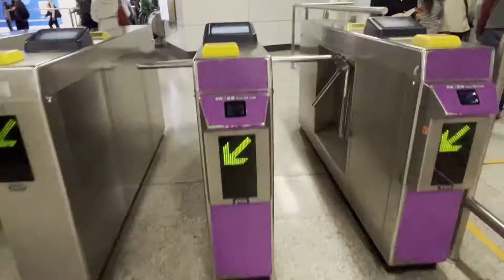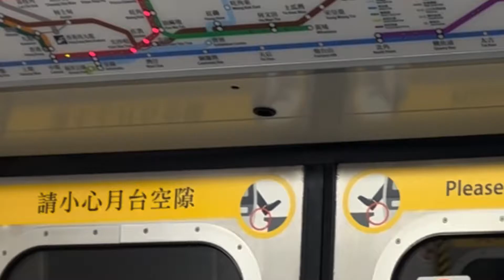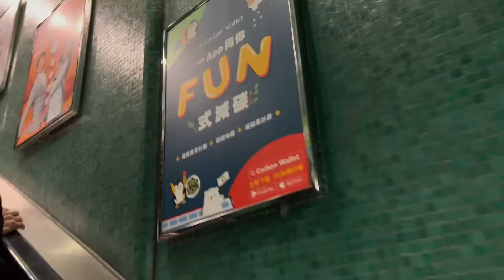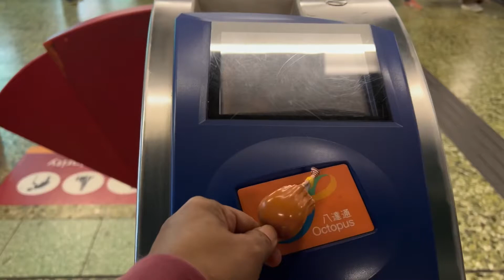Tara SHam shui po tau hanap nang wig